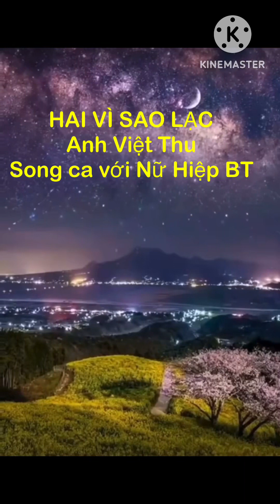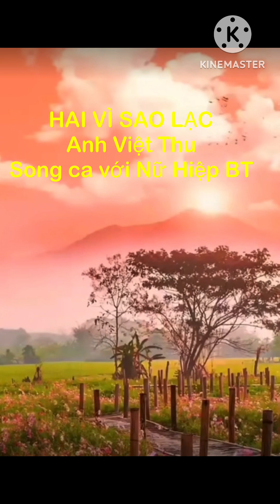HAI VÌ SAO LẠC - Nhạc Anh Việt Thu - Song ca - Nữ Hiệp BT & LVC